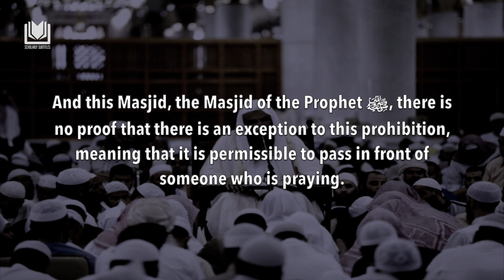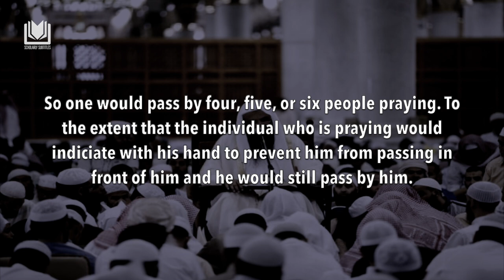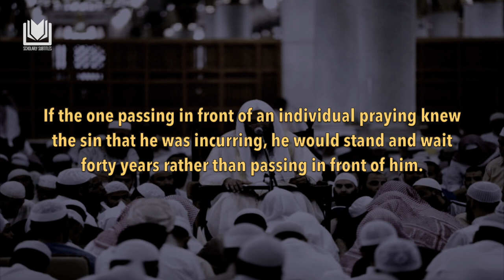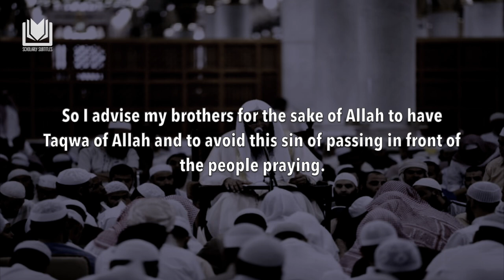Masjid al-Nabawi is Not an Exception to This Prohibition | Shaykh Abdurrazzaq al-Badr حفظه الله